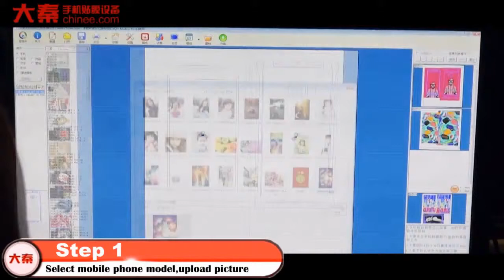How to make customize skins for Samsung Galaxy S6 Edge?